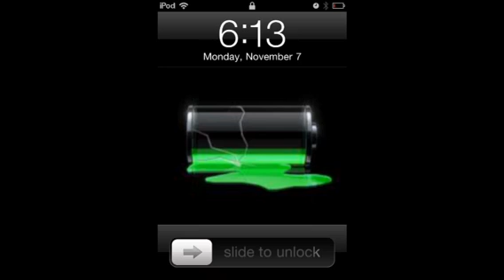I think I broke my iPod...